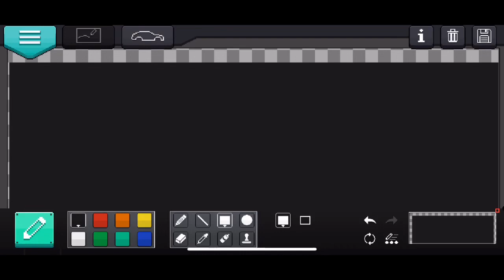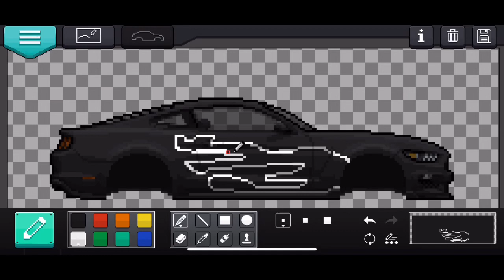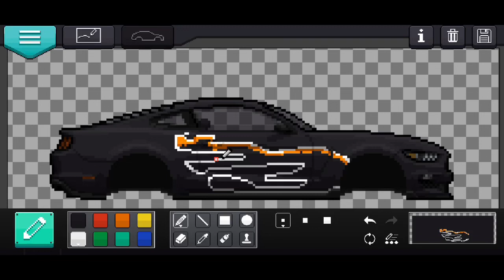How To Make Mustang Razor From NFSMW in *PIXEL CAR RACER*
Please let me know what other videos would you like to see in the future

Again i am no expert at decal creation and you can let me know down below but i tried and i think it’s decent.